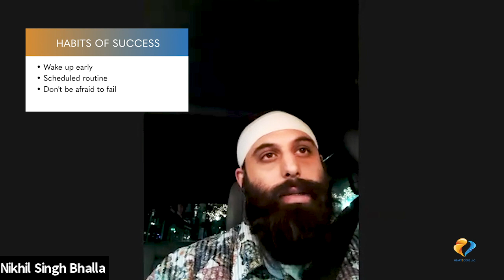Dr. Nikhil Singh Bhalla, MD -- Hobbies & Habits of Success | H2C Ep2 [Part 8]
In this video, Dr. Nikhil Singh Bhalla, MD describes his hobbies as a martial artist and musician as well as sharing how he establishes habits for success.